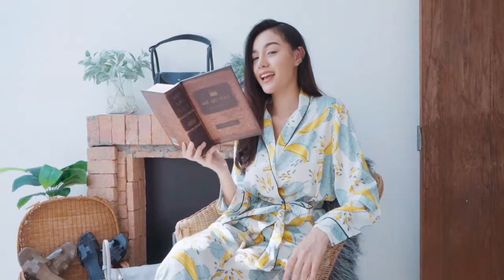Pajamas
Chompoo for Candy Shop
Production by Studio In Style